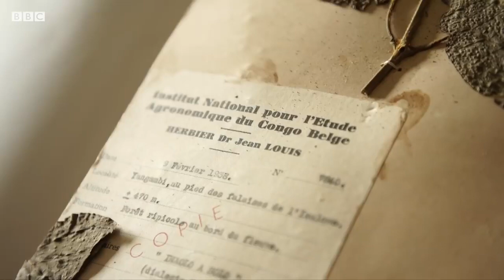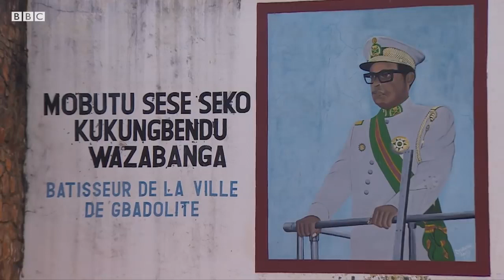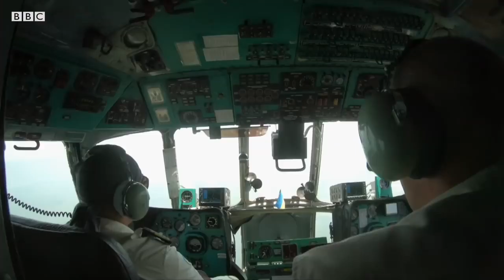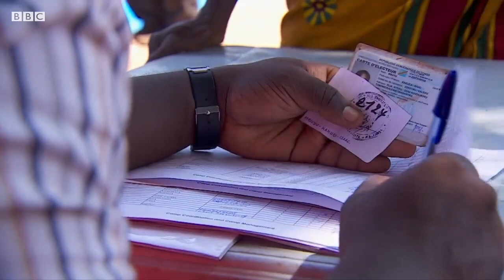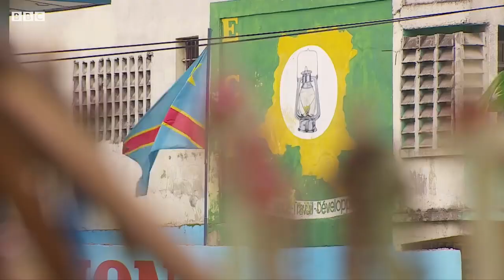Congo A journey to the heart of Africa Full documentary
BBC Africa